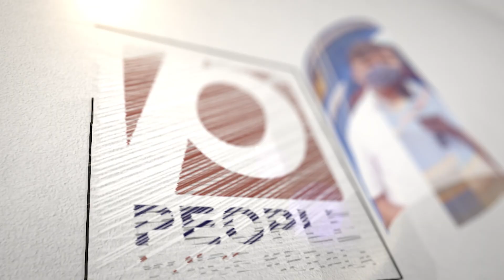കർണാടക പോലെ വിജയിച്ച് തിളങ്ങണം.. പുതിയ തന്ത്രം പ്രഖ്യാപിച്ച് സോണിയ ഗാന്ധി.. | soniyagandhi